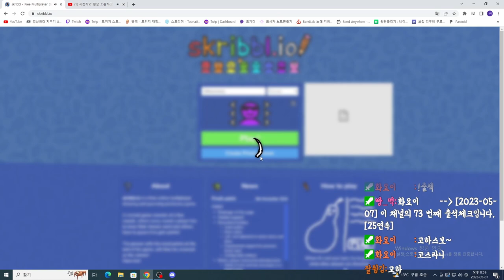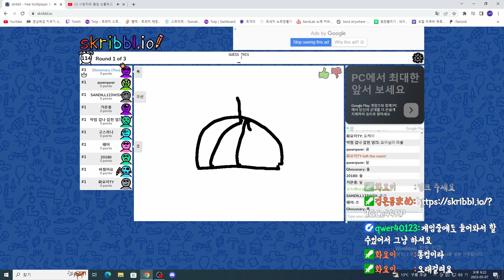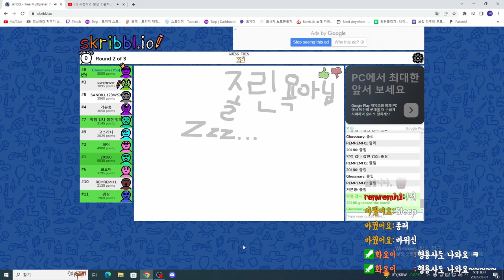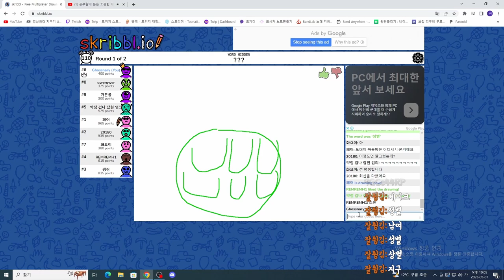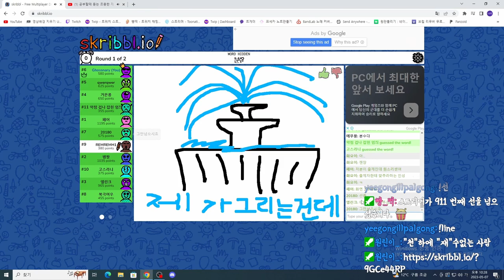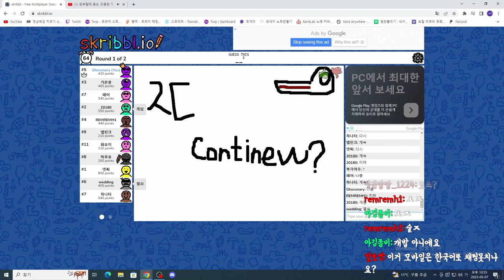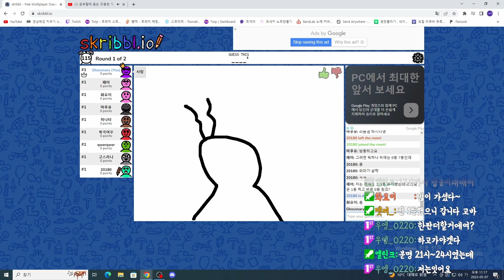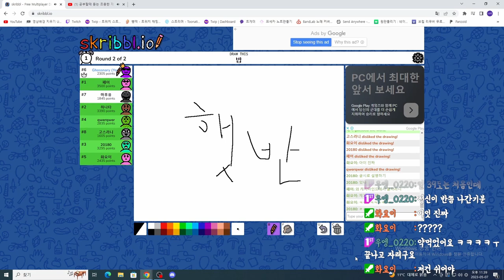[skribbl io] 이게 웹사이트에 돌아다니는 캐치마인드 비슷한 그 게임인가?? 신선한데??